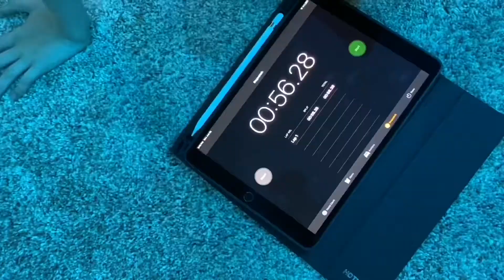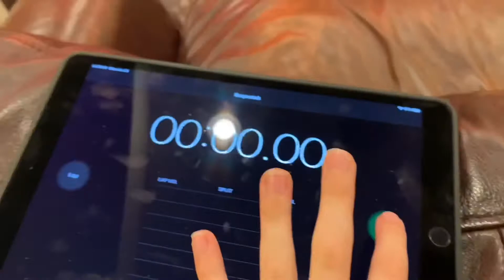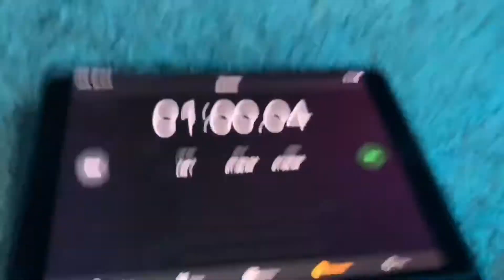INDOOR OBSTACLE COURSE WITH BRODY!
Give this video a like it was hard to edit but it was really fun